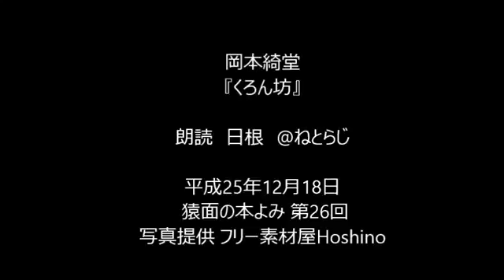岡本綺堂集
岡本綺堂 『くろん坊』 朗読 日根 @ねとらじ 平成25年12月18日 猿面の本よみ 第26回.

これは『半七捕物帳』シリーズの中の一作です。 お耳汚しな、ド素人の老け声・鼻声・ガラガラ声朗読ですが、よろしければ暇つぶしにでも、お.